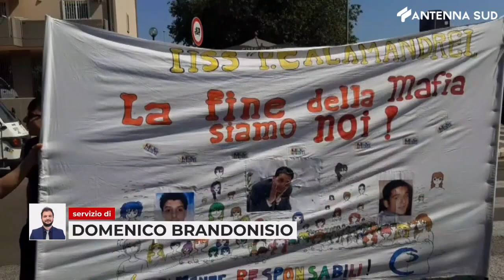23 maggio 2023 - Bari: strage di Capaci, ricordo nel segno di Dicillo